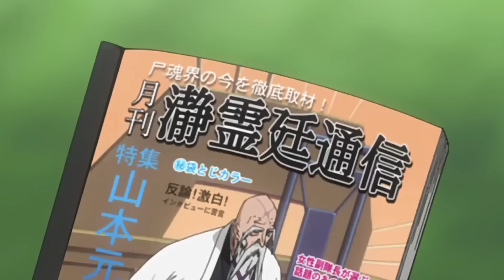Bleach - Streszczenie / Recap - Arc.5 - Arrancar Saga - Ciche Wejście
Streszczenie piątego Arcu traktującego o uprowadzeniu Orihime.
Zapraszam!

Dziękuję przy okazji osobom wspierającym kanał. Dzięki Wam jest motywacja, aby bardziej przykładać się do materiałów :)

Muzyka: LucasGitanoFamily